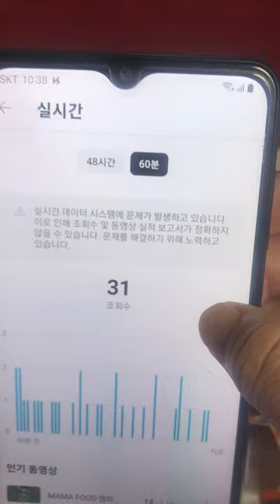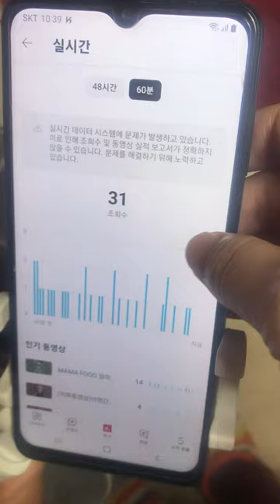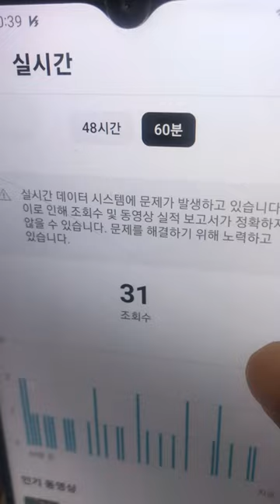[고발영상]Y기업! 35년간 부동산과 세입자 짜고~임대매매 막고~~독극물,담헐어@sungodcross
Y기업! 35년간 부동산과 세입자 짜고~임대매매 막고~~독극물,담헐어

낙동강 상류에서 카듀움 기준치 30배를 방류하여 구미,대구,부산시민들 식수를 오염시키는
YP기업은~~연예인성상납 킬러~~정신조종으로 불특정 다수를~~~대량 자살시키는 악덕기업이~~!

방배동 부동산과 세입자와 짜고 35년간 도청과 함정과 독가스와 정신조종 가스라이팅으로~~한가정을 파탄내는`~사탄 Y기업의 자세한 사연은~~~!
내일~~나의 정치코멘트로 오시면 자세한 내용을 알수있습니다 !@sungodcross